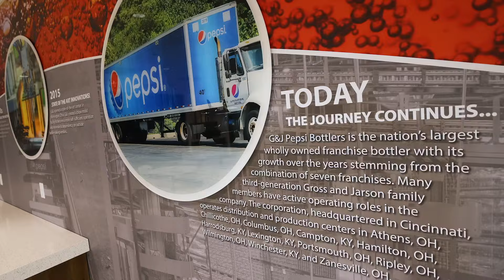G & J Pepsi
Check out this beautiful office refresh for one of the nation's top Pepsi bottling companies at their flagship office.